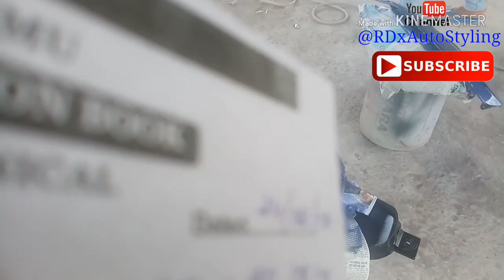My Electric Bike gets a Makeover before final assembly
Pulsar 150 modified to Electric Bike with full body modification.

Intro: I am Rajesh Dogra an Automobile Engineer by profession and a Gardener by hobby.

For Complete insight into Ebike Batteries :

For Complete insight in to ebikes and how to make an ebike:

For Best Car & Bike Modification Products